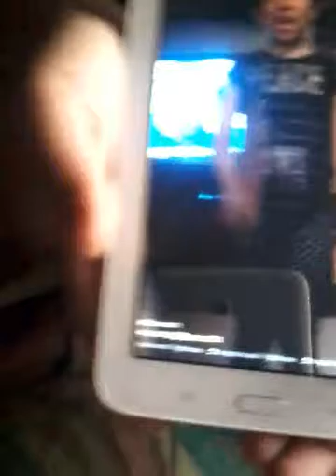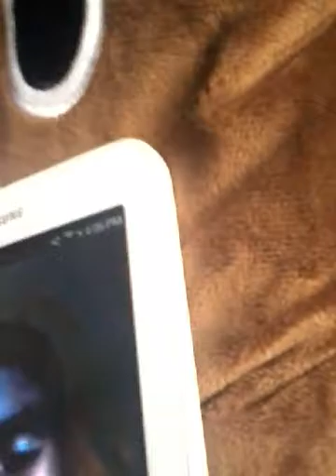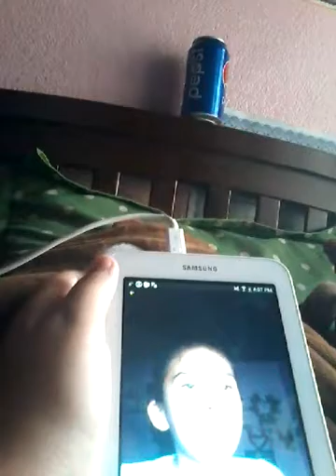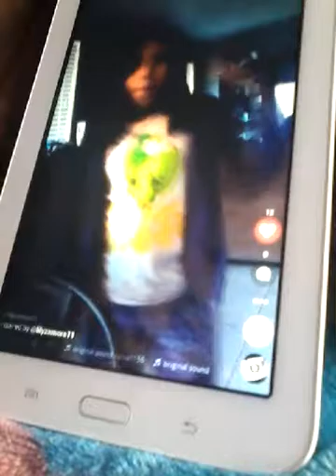Reacting to our musical.lys